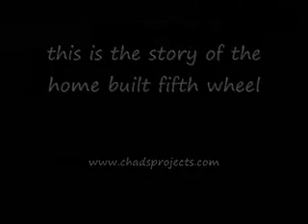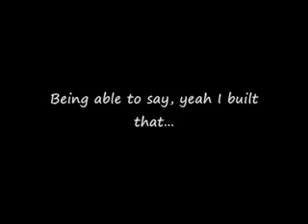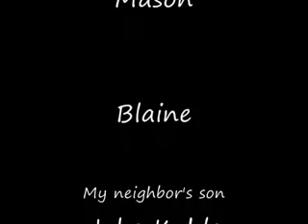How to Build a Homemade RV Camper with Slide out